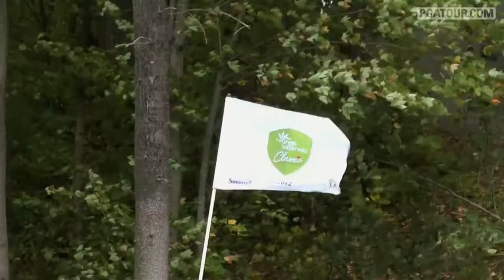Canadian Tour Report: The Great Waterway Classic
This week's edition of the Canadian Tour Report from The Great Waterway Classic, where Eugene Wong won his second straight Canadian Tour event.